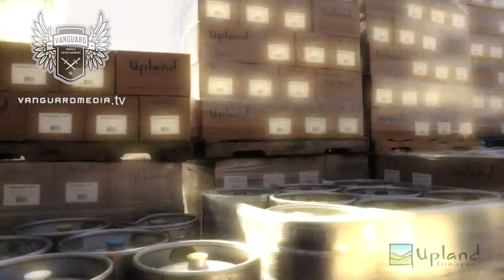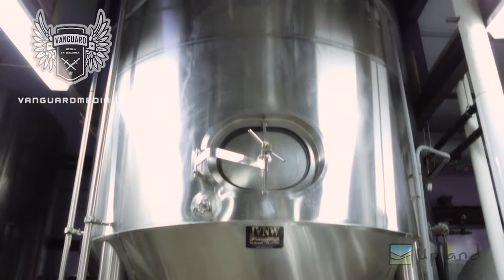UPLAND BREWING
Video produced for Upland Brewing in Bloomington, Indiana by Vanguard Media & Entertainment.

Vanguard Media & Entertainment is a Indianapolis,Indiana media production company providing writing, directing, producing, field-production and editorial services for television, video and web. We have worked on projects for broadcast networks, global brands, small and large business either directly or with creative agencies including corporate communications, branding videos, how to videos, marketing videos, documentaries, non-fiction and reality shows. Vanguard prides itself in high quality, effective, no-nonsense affordable video production.

Vanguard has been trusted to provided editorial and or field production services for agencies such as Factory Design Labs, MegaMedia, Transmission Studio Denver and Stafford MultiMedia on projects for their clients like, The North Face, Chase Bank, 5 Hour Energy Drink and Remington Arms, to name a few. We have also provided editorial and field production services for networks such as Big Ten Network, Bio., Discovery's Velocity Channel, ESPN, FOX NEWS, MSNBC, NFL Network, Outdoor Channel and FOX Sports 1 (SPEED.)

Specialties: ENG, EFP, Producing, and Editorial services
Video Cameras available:
Panasonic AJ-HPX-2700 P2 VariCam
Sony NEX FS-700R Exmor Super 35 CMOS sensor / 2K & 4K capable
Panasonic HPX250 P2 Camera
Canon C300
Canon EOS 5D Mk III HD-DSLR
Canon EOS 5D Mk II HD-DSLR
Experienced with Panasonic VariCam, HDX-900, HPX-2700, HPX-500, HPX-300, DVX-100, Sony F-900, EX3, EX1, HVR-Z1U, Canon C100, Canon C300
Adobe Premiere Pro CC editing systems
Experienced Final Cut Pro editor
Experienced broadcast Editors / Producers knowledgeable with broadcast network standards, practices and workflows.